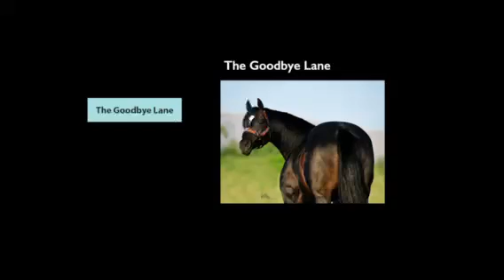HIP 113 Embryo The Goodbye Lane x Two fools Gold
'25 EMBRYO
Sire: The Goodbye Lane
Dam: Two Fools Gold, Frenchmans Guy

This is a huge opportunity to own a full sibling to the best in the game! This cross has proven to work over and over again. In 2018, this embryos full sibling "French Goodbye," rode by Vauna Walker, set the arena record at the Lazy E. A record that was not broken until just last year! "French Goodbye" is currently the 7th all time money earner sired by The Goodbye Lane.
Vauna Walker is currently riding in his futurity year another full sibling to "French Goodbye" and this embryo by the name of RVFAMEDFRENCHGOODBYE. He has won $40,000 and still winning! He will be running at the 2024 Pink Buckle Futurity.
This embryo is as sure of a cross as you will be able to find! The recipient mare "Chocolate" is young, in good body condition, good to handle and has had multiple foals with Elwood Equine.